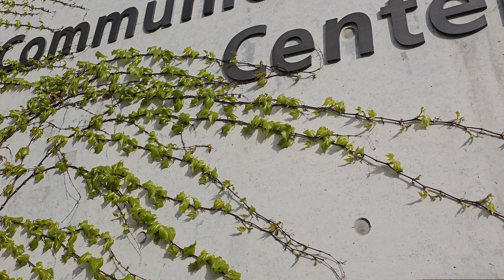서울대학교 진리는 나의 빛 Seoul National University - Truth is my light, Veritas Lux Mea - Video by Dr. ClemS